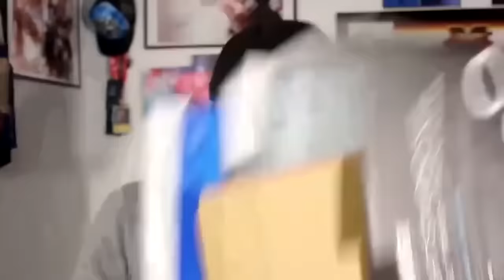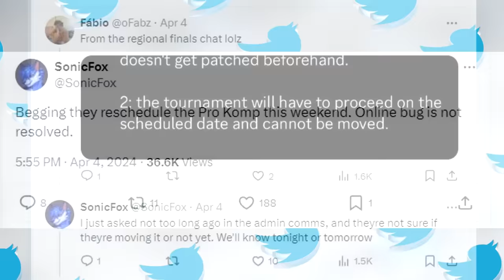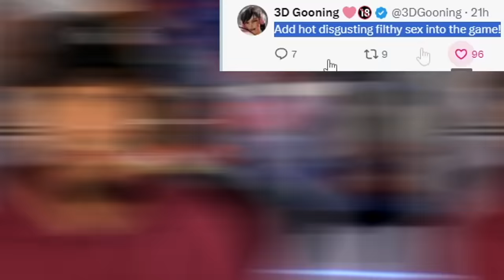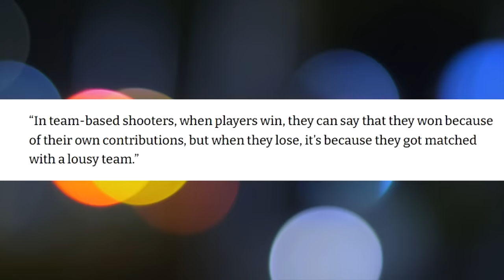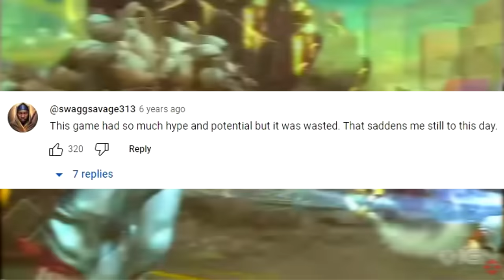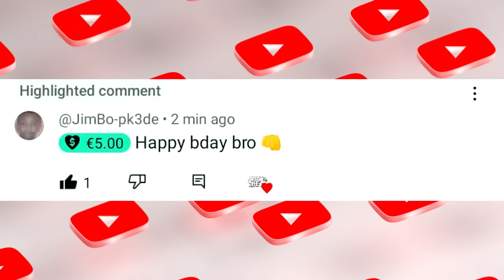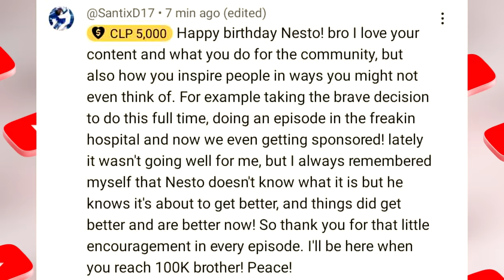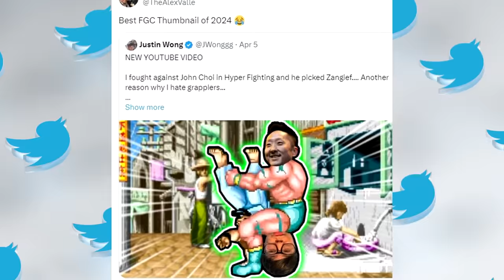"Young gamers can't take LOSING" Harada says Tekken will become Multiplayer Game | ERMAC MK1 Reveal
"Young gamers cant take LOSING" Harada says Tekken will become Multiplayer Game | ERMAC MK1 Reveal

Chapters:
00:00 - Video Intro
00:30 - FGC Reacts to ERMAC & MK1 Pro Kompetition Change
03:10 - "Young gamers cant take LOSING" Harada says Tekken will become Multiplayer Game